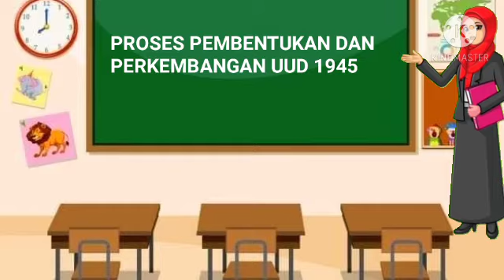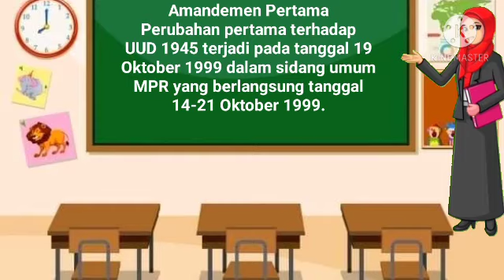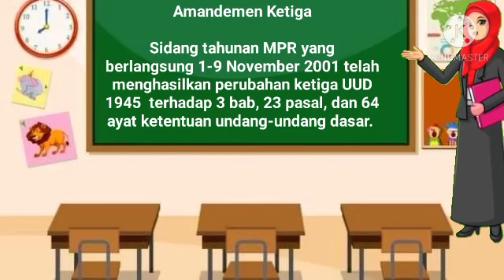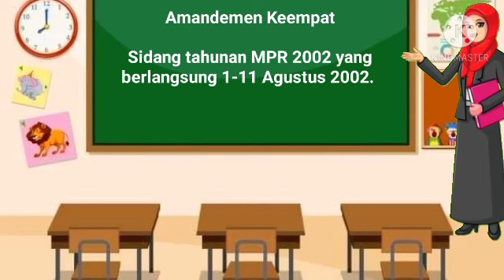Proses Pembentukan dan Perkembangan UUD 1945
Video ini dibuat untuk memenuhi tugas Mata Kuliah Pendidikan PKN SD.

Nama : Cicilia Rici Rafistri
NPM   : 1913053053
Prodi  : PGSD
Fakultas Keguruan dan Ilmu Pendidikan
Universitas Lampung